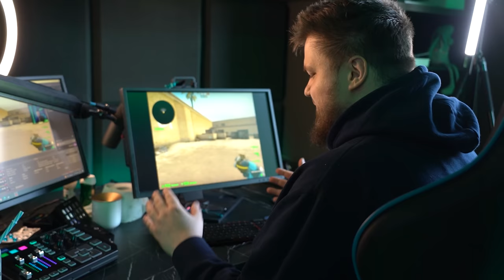ULEPSZYŁEM MU STUDIO - SNAX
Zainstaluj Raid za darmo ✅ IOS/ANDROID/PC i zdobądź specjalny pakiet startowy 💥 Dostępny tylko przez następne 30 dni!
Zastrzeżenie: X-sheets to parodia, a nie prawdziwy produkt dostępny do zakupu.

W dzisiejszym odcinku odwiedziliśmy Snax'a, który potrzebował nieco pomocy w ogarnięciu stanowiska po przeprowadzce. Janusz Snax Pogorzelski to czołowej klasy E-Sportowiec, który zasłynął na scenie gamingowej z wielu osiągnięć. Chyba nie ma człowieka, który interesuje się grami, który by nie znał tej postaci :D

Podoba Wam się seria :D? Wykorzystywanie wiedzy w praktyce i niesienie pomocy innym ^^!

DISCORD: zgubiłem swoje konto, więc chwilowo nie mam :D